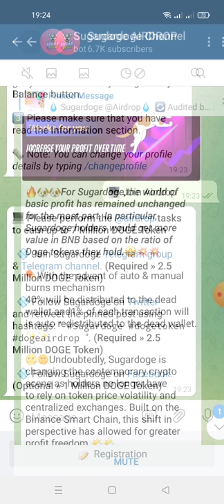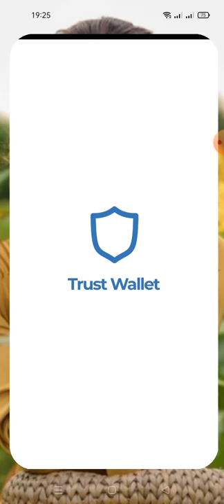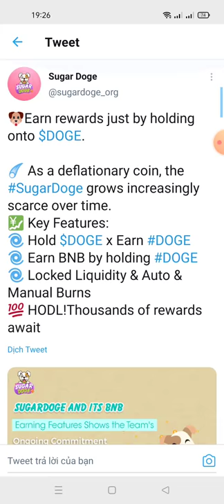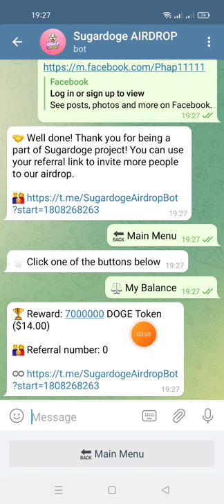hướng dẫn nhận 7000000 Sugardoge Token ($14.00) mạng binace smart chain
🏆 Reward: 7000000 DOGE Token ($14.00)